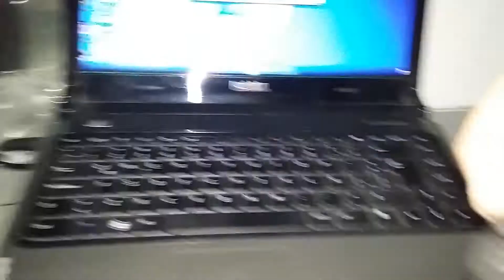Gimbal Brushless Unboxing